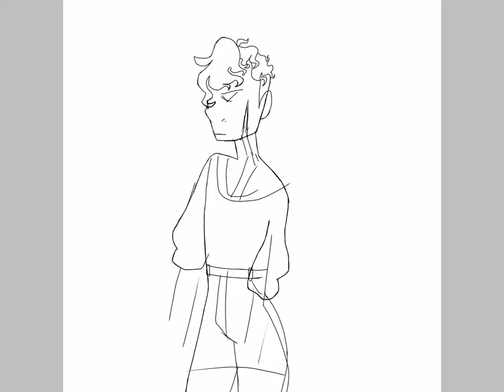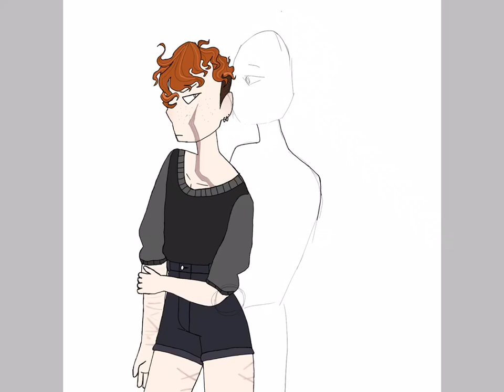Max // Speedpaint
This is a speedpaint of my oc, Max! I’m currently writing a wattpad story about him. I’m also thinking about making a PMV or some sort of animation for him!